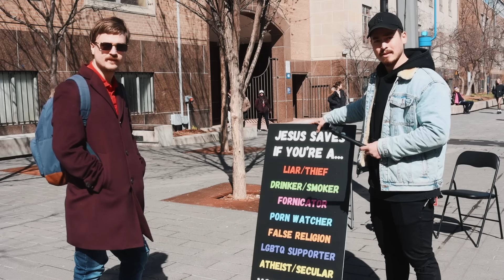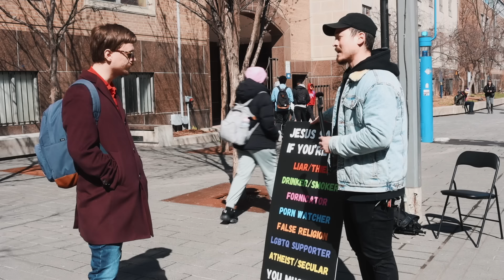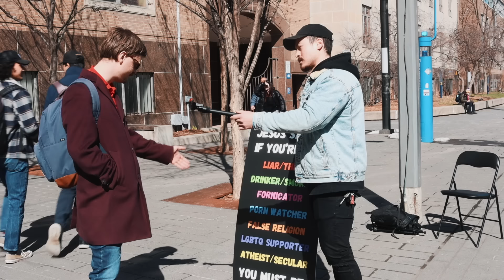THE MOMENT AN ATHEIST REALIZES JESUS IS GOD! (Must Watch...)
The moment an atheist realizes that Jesus is God.